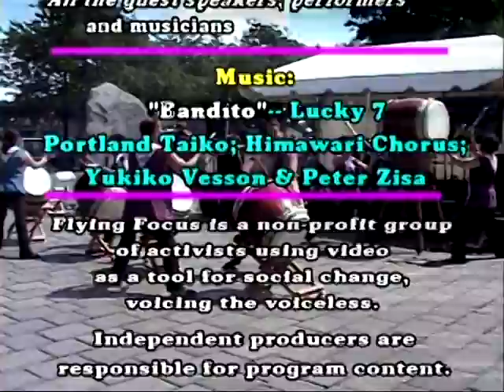How Can We Create a Nuclear-Free World? Not Antother Hiroshima, Nagasaki or Fukushima Part 3